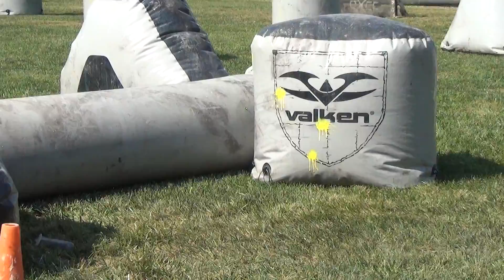MAPL Paintball 2013 Event-5 Semi-Finals (3-Man) Video #4